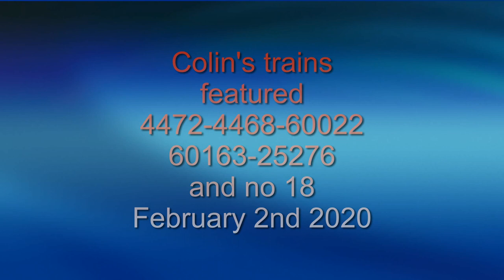Colin's trains 4472-4468-60022-60163-25276 and no 18 and ride on train February 2nd 2020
Featured 4472 Flying Scotsman 4468 Mallard 60163 Tornado 60022 Mallard 25276 and Shunter GWR no 19